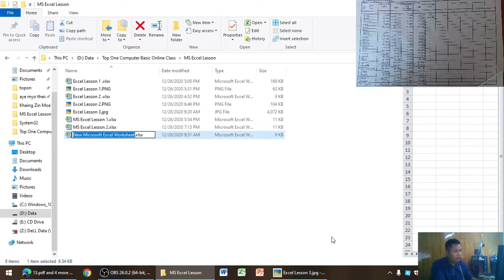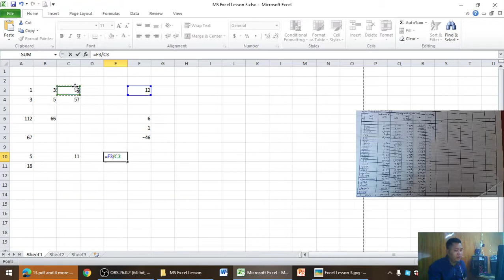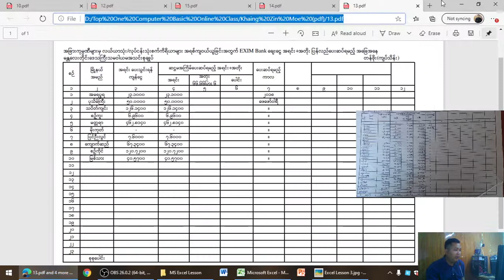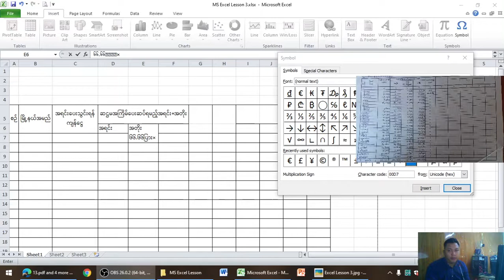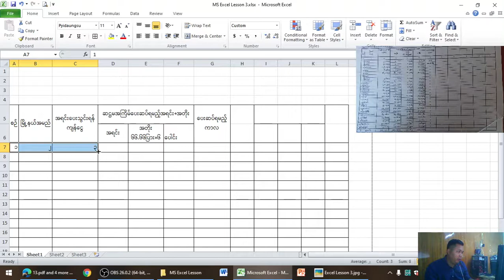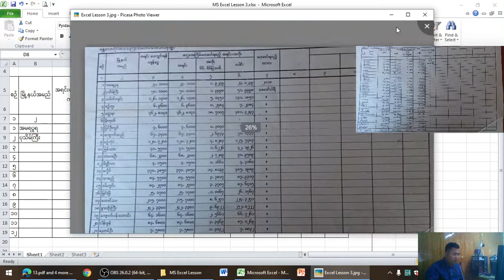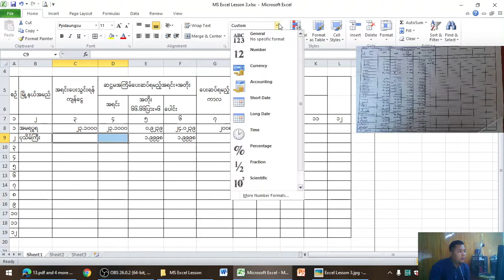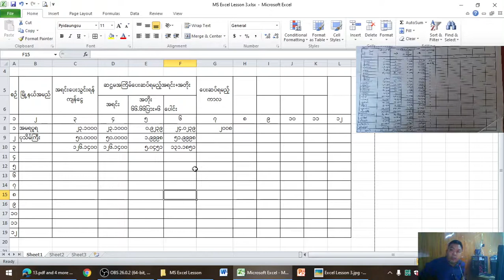Lesson 39 Microsoft Excel Lesson 3